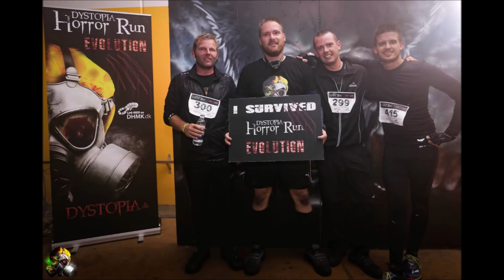Horror Run Evolution 2018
Dystopia Horror Run Evolution, 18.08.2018